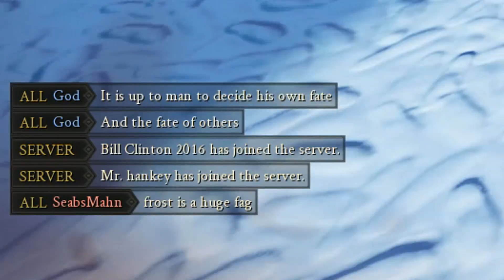Mordhau Spice Vol.3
I hope you enjoy the video! Let me know what your favorite moment was!

Interested in acting for one of my "Mordhau Story" videos, or perhaps you're looking for a place to chill?

Special thanks to LinaGoldHeart for the screenshot used for the thumbnail and intro.